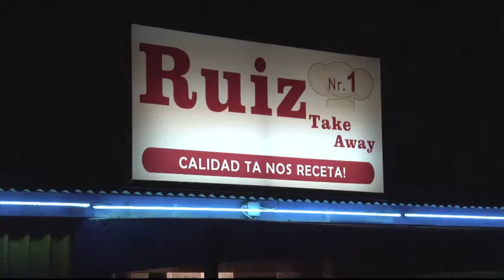Recomendaciones: Snack Truck Ruiz con Andreina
Conoce esta opción para comer en la Isla feliz. Andreina Peñaloza te muestra los Snack Trucks, la comida extrema en Aruba.